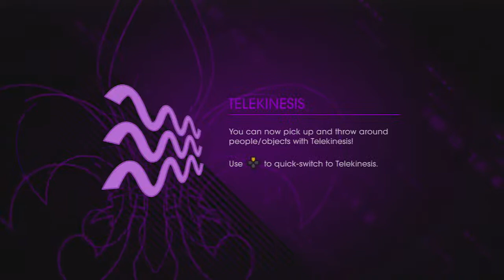Saints Row 4 EP 10 - Where for art though, Matt?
In today's episode, we test out our Telekinetic powers, take part in a game show, set out to save Matt Miller, and take the red pill ...I mean red door.